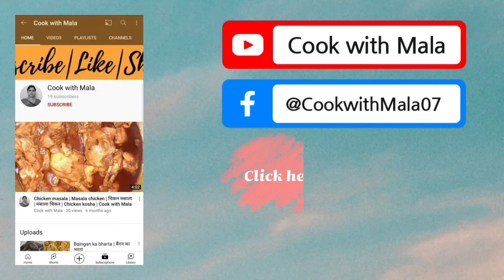Gajar ka halwa for beginners | गाजर का हलवा | Cook with Mala